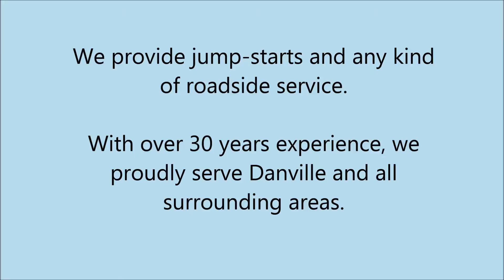Auto Accidents in Avon, IN - York Towing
We offer 24 hour auto recovery, which includes car transport and motorcycle hauling.

We know how scary auto accidents can be, and we're here to walk you through each step.  We realize you've been unlucky with your car, that's why we try to give you something to smile about.  We provide the most reasonable towing rate in the area.

If you haven't been in an accident, but your car just isn't starting up, we have the necessary tools to jump-start your engine and get you moving again.  Or, maybe you're fed up with that unsightly box on wheels that's been sitting in your garage.  If you're looking to get rid of it, we will buy your junk cars from you for a great price.  If your vehicle is deemed to be beyond repair, we have an on-site 24 hour wrecker service that will solve the problem.

York Towing - 24 hour auto recovery